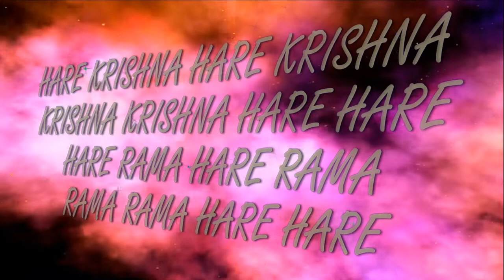17.02.2019 Sri Nityananda Trayodashi ISKCON Dnipro Ukraine